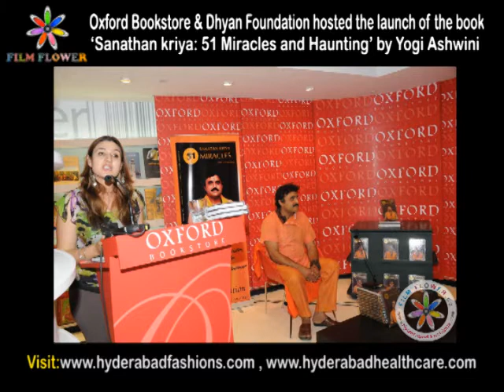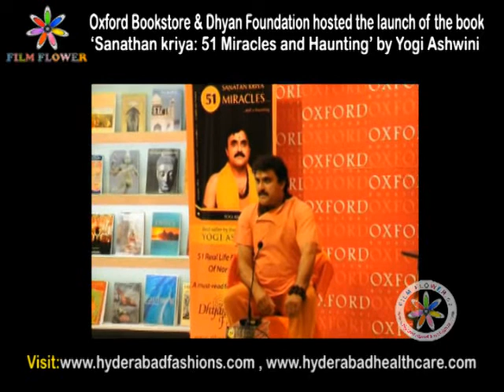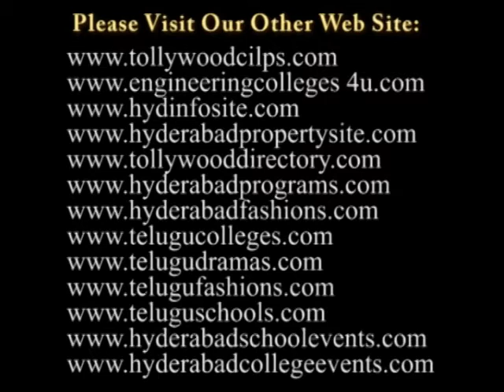Oxford Bookstore, Hyderabad and Dhyan Foundation hosted the launch of the book 'Sanathan kriya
Oxford Book Store Hyderabad and Dhyan Foundation hosted The Book Launch of 'Sanatan Kriya: 51 Miracles..and a haunting' written by Yogi Ashwini, Spiritual Leader, Yoga Guru and founder of Dhyan Foundation. The Book consists of a rare collection of 51 True Stories underlined by supernatural and mystical occurrences.  The Release was followed by an engaging discussion between the author and the audience on benefits of yoga to the body and mind.